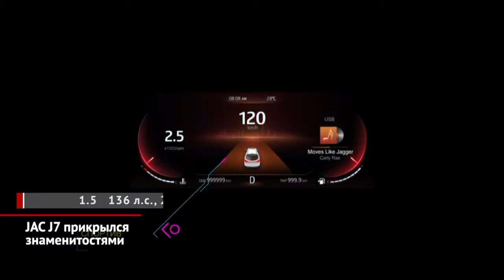JAC J7 @ Kia Seltos